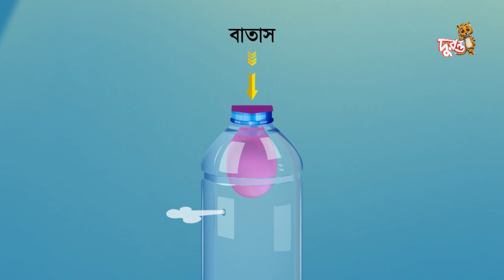বেলুনে বাতাস বন্দী | মজার ছলে বিজ্ঞান | ভুলোস্টাইন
মজার ছলে বিজ্ঞান
আজ: বেলুনে বাতাস বন্দী